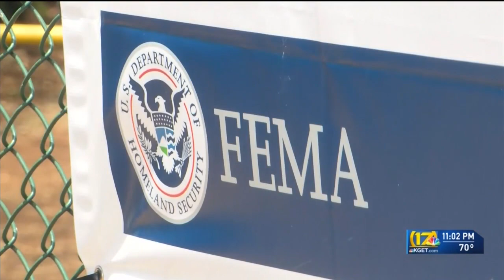Kevin McCarthy visits Maui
Kevin McCarthy visits Maui to talk with officials.